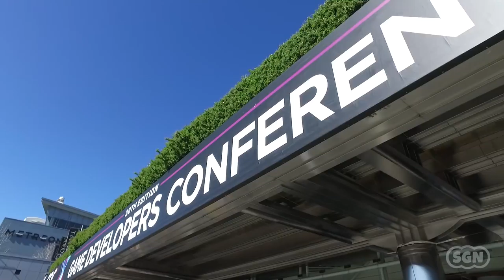Genie Rides Magic Carpet Through San Francisco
YouTuber Jesse Wellens from Prank Vs Prank rides a magic carpet through the streets of SF, gifting cash and jewels to unsuspecting folks!
Play on iOS, Android, Facebook and Amazon Free!